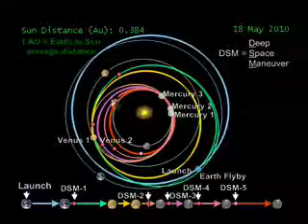MESSENGER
Simulación del viaje de la sonda MESSENGER desde su lanzamiento hasta su entrada en órbita alrededor de Mercurio...un complicado "billar cosmico" que tras diversos encuentros planetarios, tres de ellos con el propio Mercurio, le llevara en marzo de 2011 a su destino.